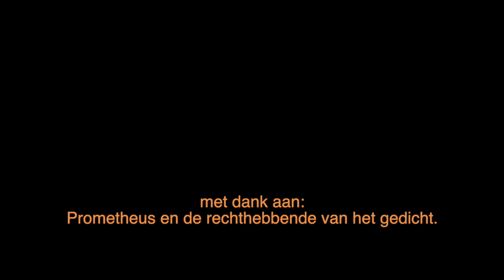De Goochelaar (gedicht van Willem Wilmink)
De Goochelaar is een gedicht van Willem Wilmink. Dit gedicht wordt voorgedragen door Els van Engelen. Iedere maand deelt Vertelclub Veldhoven op dit kanaal op de twintigste dag een verhaal. (En deze keer een gedicht)

Willem Wilmink "de Goochelaar" uit Verzamelde liedjes en gedichten, uitgegeven door Uitgeverij Prometheus in 2016.

Deze publicatie is met toestemming van de rechthebbenden geplaatst.